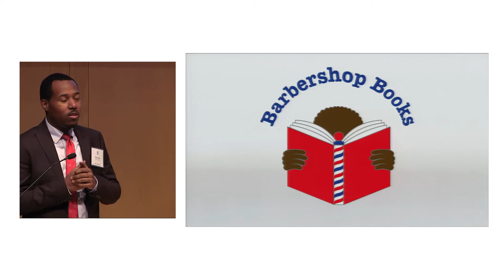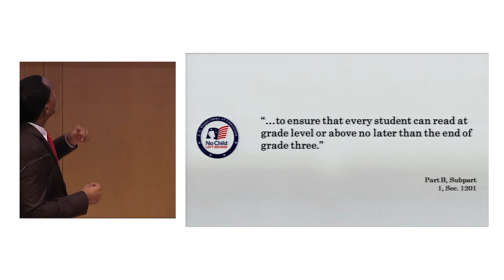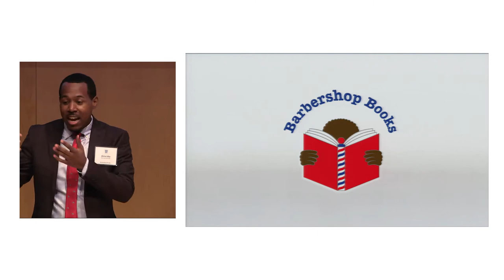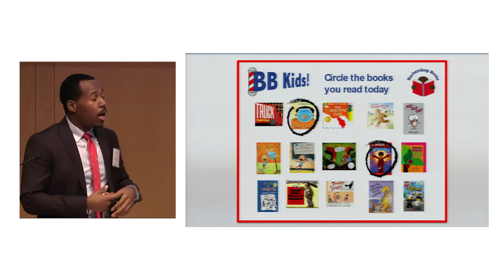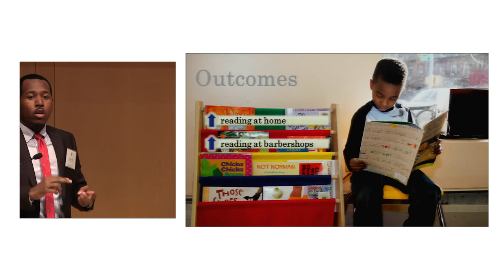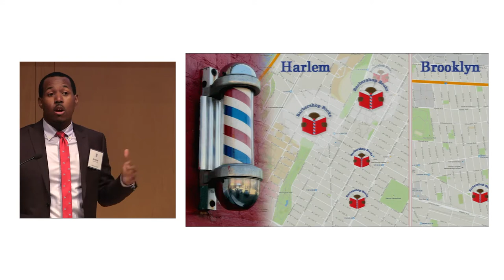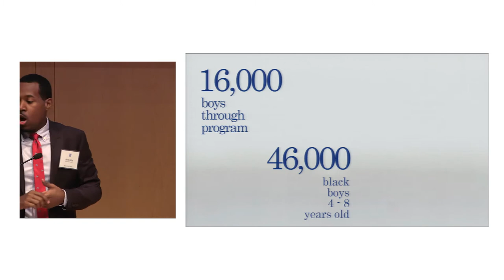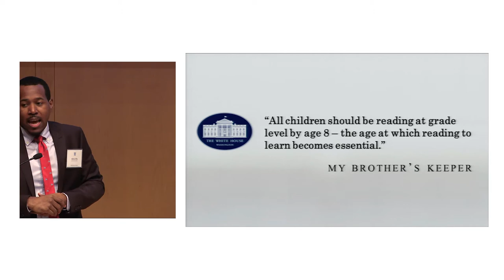Barbershop Books - 2015 National Public Policy Challenge Finalist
Robert F. Wagner Graduate School of Public Service, New York University: Barbershop Books proposes to reduce the reading achievement gap among Black boys by creating child-friendly reading spaces within community barbershops.